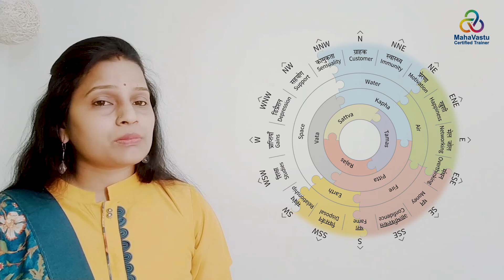महावास्तु के सरल उपचार से होने वाली इन्क्वायरी रुक गई। Acharya Aarti Rathor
SE की दिशा अग्नि तत्व की दिशा है । जल तत्व  यहाँ पर होने से इन्क्वायरी हो सकती हैं इसे यहाँ से हटा देंने  से समस्या दूर हो जाती है।